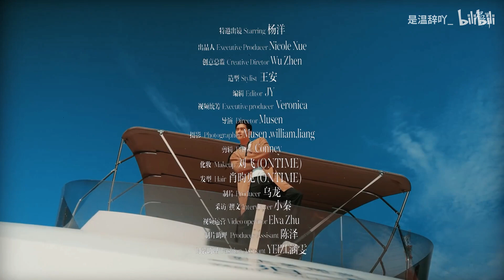洋迪| - ELLE七月刊杂志花絮混剪|杨洋×迪丽热巴